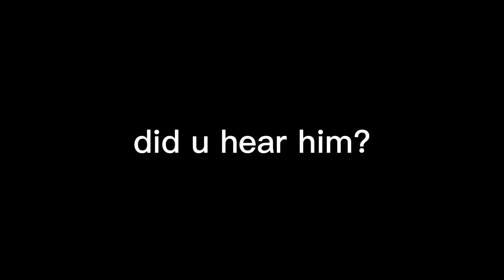Crashing Gorilla Tag lobbies as TOM.